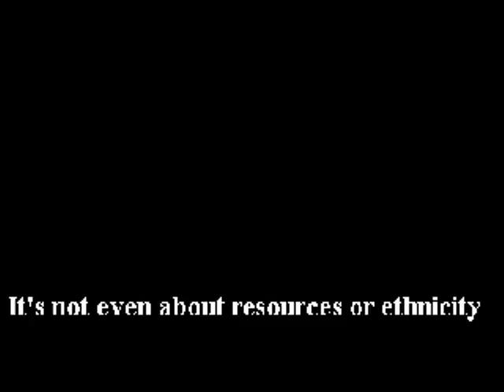The New FOXHOUND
Just we doing a simpler